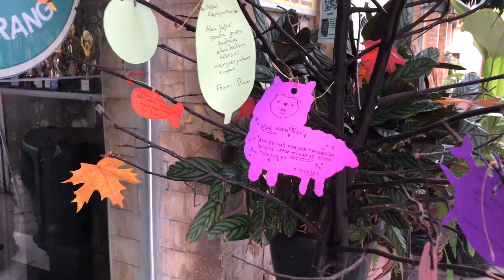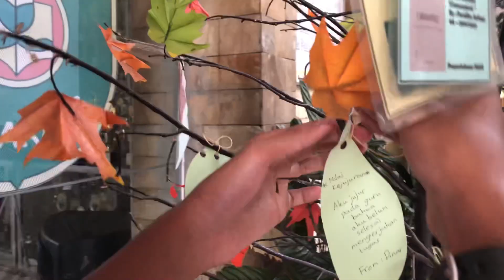PONI (Pohon Aku Berani) SMP N 1 Semarang